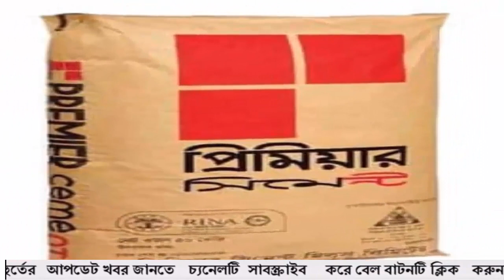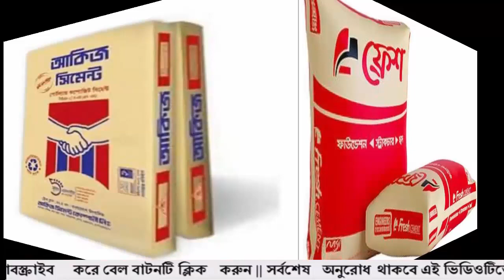সিমেন্টের বর্তমান বাজার দর 2022 | today cement price in bangladesh আজকের সিমেন্টের বাজার দর